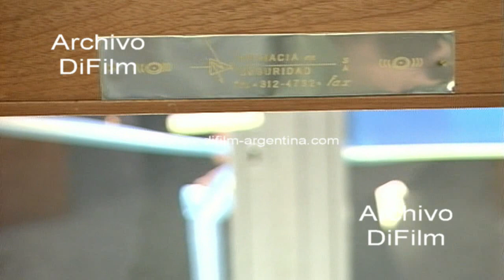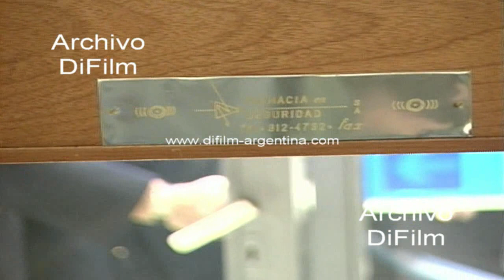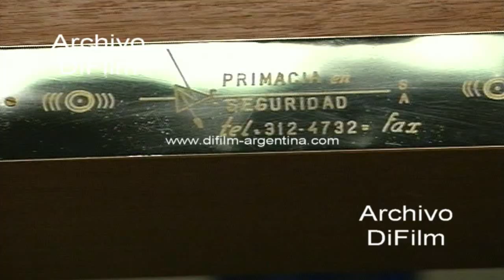Eduardo Duhalde lanzamiento plan de seguridad en Lomas de Zamora 1993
Bs. As.: Lanzamiento del plan de seguridad en el Partido de Lomas de Zamora y la inauguración de la comisaria primera de Lomas de Zamora, subcomando radioelectrico. Discurso del gobernador Eduardo Duhalde donde expresa: -Hicimos muchísimas cosas que hay que arreglar. Y atropellados a veces creemos que se puede arreglar todo junto. Hoy es un día muy especial, hoy es el día del maestro y quisiera ya para ir terminando traer el recuerdo a una maestra, que fue mi primera maestra, ya fallecida María Inés Concepción de Moreno. Las de dentro de mi edad nos acordamos de la maestra de primer grado porque en esa época había una sola maestra que nos acompañaba durante el primer año y a la que queríamos como la segunda mamá. Me recuerdo que todavía cuando fui intendente por primera vez de Lomas de Zamora me hablaba por teléfono para retarme, me retaba en el grado cuando me portaba mal. Quiero recordar el día del maestro a María Nieves Concepción de Moreno y expresarle a los docentes que aquí están y a los chicos, a los abanderados mi inmenso orgullo. Tengo el orgullo muy grande por los docentes de mi provincia y quiero explicar por qué. Así como hablaba de seguridad el tema de la escuela pública ha pasado lo mismo. Algunos de los que aquí estamos ya hemos vivido en carne propia porque enviamos a nuestros hijos siempre a la escuela pública, porque creemos en la escuela pública y hemos visto como en los últimos 20 años, por lo menos, que cuando yo empecé a mandar a mis hijos se vino en picada en todos los aspectos. Pasaron los años, lo que dije al principio de sus chicos, me hablan de los techos, de la necesidad de ampliación, de hacer un patio cubierto, es decir, empezando en mi provincia es el amor que siento por los chicos. Quiero entonces, brevemente ya como vengo tan poco a hablar me dan ganas de contarles algo, pero ya no voy a contar nada más, sino decirle simplemente cómo va a funcionar, cómo funciona, porque no lo explicamos bien. Se dividen los municipios en una cuadrícula, su mapa se divide 15 cuadras por 10 y allí las 24 horas del día, no el día, sino las 24 horas del día debe estar circulando estos móviles. Entonces la gente comienza a conocer que el 02031 es el móvil que pasa por su zona y empiezan a conocer a la gente que lo conduce o a los agentes que lo conducen porque van cambiando por turnos. En La Plata comenta el diario local algo que se verifica en todas partes, la gente comienza a verlo y a tener una relación de así de conocimiento y de simpatía con nuestros agentes policiales, le acercan mate, es decir, se va estableciendo una relación que es necesaria. Era la que había antes, cuando yo era chico había un policía de parada que andaba caminando y con el pito, y nos cuidaba también. Ahora en vez de un policía parado, como han crecido las ciudades, hay un policía o dos policías motorizados que tienen la posibilidad de estar conectado con todos los demás. Es decir, si ante el aviso de un delito convergen rápidamente lo que están en la otra región y se instrumenta un sistema de seguridad que realmente está funcionando muy bien, donde ya lo hemos puesto en marcha. Gracias entonces a ustedes, realmente muy, muy contento de estar hoy en mi Lomas de Zamora. Ahora vamos a tirar de estas cintas. Seguramente vamos a conocer este nuevo establecimiento que dicen que es modelo, vamos a conocerlo, le han hecho mucha propaganda, vamos a ver si es cierto y dejarle un muy cariñoso abrazo a cada uno de ustedes y esperar que, con trabajo, con esfuerzo, con tesón, sin peleas podamos seguir avanzando, lenta pero permanentemente. Nuestra gente se lo merece y sobre todo este pueblo que yo ustedes habrán escuchado que yo les llamo pueblo de la paz, porque en realidad ese es el nombre histórico de la ciudad cabecera de nuestro partido, Lomas de Zamora es toda, pero el nombre histórico y el que hemos recuperado, que con el tiempo lo iremos logrando, es pueblo de la paz. Y también les voy a decir por qué, algunos lo deben saber. Ustedes saben que estamos bajo la advocación de nuestra señora de la paz y acá cuando las guerras fratricidas dividían a los argentinos, y cuando también estábamos en pelea con otros países se pensó que había crear un lugar donde ese clima de la paz bajo la advocación de nuestra señora llevará ese nombre. Por eso se llamó pueblo de la paz, después vino el ferrocarril y fue el ferrocarril por uso y por costumbre que le cambió el nombre, no porque hubo una decisión de cambiarle el nombre, y al llamarse el ferrocarril Lomas de Zamora la estación, empezaron a decirle Lomas de Zamora y dejó de llamarse Pueblo de la Paz. Lomas de Zamora es muy lindo, la queremos toda, pero son todas las ciudades Lomas de Zamora, nuestro partido.
Fecha: 11/9/1993
Duración: 19 minutos 57 segundos
UC-0476